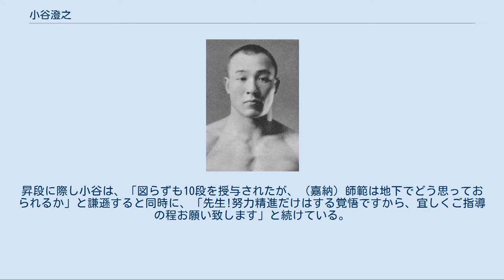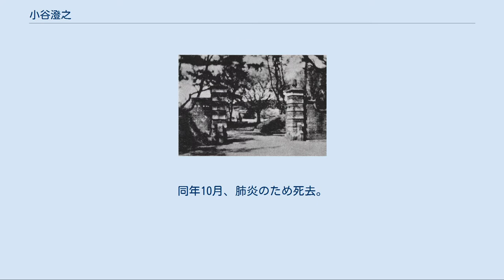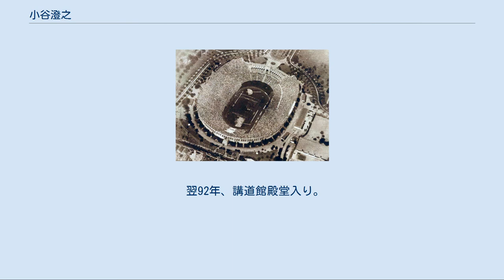小谷澄之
小谷 澄之（こたに すみゆき、1903年8月3日 - 1991年10月9日）は、日本の柔道家（講道館10段）、レスリング選手。
 身長162cm・体重69kgという小柄な体格ながら、現役時代は柔道選手として明治神宮競技大会で優勝したほか、昭和天覧試合や熊本・福岡対抗試合、満州・福岡対抗試合等にも出場して活躍した。
また、レスリング選手としてもロサンゼルス五輪に出場している。
 現役を退いてからは欧州や米国等を歴訪して柔道の普及と振興に尽力する傍ら、講道館や全日本柔道連盟で要職を歴任して永く柔道界の運営に携わり、晩年には講道館10段位に列せられた。
 兵庫県但馬は朝来郡中川村（現・朝来市）の農村の家に4人兄弟の末っ子として生まれる。
小学校時代は相撲が好きで、体は大きくはなかったものの20人以上の級友達を投げたり押し出したりして負かしていた。
14歳で兵庫県御影師範学校に入学して初めて柔道衣を着用、この時に柔道の先生に褒められた一言が一生涯の柔道の縁となったという。
竹内流の柔術家で大日本武徳会教士でもあった藤田軍蔵の薫陶を受けたこの頃の事を小谷は、「全国大会前の1日3回に亘る練習はとても辛かった」としつつ、「一学期の試験と重なり練習をサボると上級生にビンタを見舞われるが、幸い自分は柔道が好きで、辛かったがサボらなかった。勿論ビンタも来なかった」と述懐している。
 御影師範学校に優勝の栄誉を持ち帰った小谷（中央）ら また、当時は主に秋に近隣の各中等学校で柔道大会が開催されていて小谷達の所へも招待状が来ており、大会への出場申込をするとトーナメントの組み合わせが印字された簡単なプログラムが送られてきて、そこに自分の名前が印刷されてあるのが嬉しかったという。
1921年11月付で講道館に入門、翌22年1月には初段を取得し黒帯を許された。
後に寝て良し立って良しの“業師”と呼ばれる小谷の、柔道家としての第一歩であった。
 1922年夏に大日本武徳会主催で開催された第3回全国中等学校大会の前には、学期末試験の勉強もそこそこに登校前・昼休み・放課後をひたすら柔道の稽古に打ち込み、正課で水泳をやっていた関係で背中の皮がむけ、更にそこに柔道衣がこすれて激痛を伴ったが、それをも堪えて飯よりも好きな柔道の稽古に励んた部員仲間の事を小谷は晩年に「最も懐かしい友人達」と回顧している。
 肝心の大会は中学校・商業学校・農学校・師範学校が一堂に会し、両校5名ずつの点取り方式のトーナメント戦を2日間で8回戦まで戦う大掛かりなもので、小谷らの兵庫御影師範学校が辛い練習の甲斐もあって優勝する事ができた。
第1回大会の福岡県・福岡県立中学修猷館（現・県立修猷館高校）、第2大会の富山県・富山県中学校（現・県立富山高校）に次ぐ大会史上3番目の優勝校となり、真紅の大優勝旗を手にした時は感無量の思いであったとの事。
 同年秋にも近畿地区の大学や専門学校の主催で中等学校の柔道大会が多く開催され、沢山の優勝旗を学校の講堂に飾る事ができたという。
この間、10月には講道館の2段位となった。
 東京高等師範学校時代の校長は嘉納講道館長だったが、実際に指導を受ける事は無かった 1923年3月に兵庫御影師範学校を卒業後、20歳で上京し東京高等師範学校に入学すると、永岡秀一・桜庭武・橋本正次郎ら講道館の重鎮の元で、それ迄の試合本位の練習方法ではなく正しい技の指導を受ける事に。
小谷曰く「最初のうちは随分苦しかった」との事だが、一方で学校の稽古の無い日や日曜日には下富坂の講道館総本山へ出稽古に通い、他大学の学生との練習を楽しんでいたという。
 講道館では指導員の中野正三に面白いように投げられたが、投げられまいと無理な踏ん張りや防御姿勢を取るような事はせず、2,30回も叩き付けられて礼をした後は這って更衣室に戻る事もあった。
このような稽古が功を奏して自然と体捌きが体得され、当初は頭で考えながら掛けていた技も、無意識の内に繰り出せるようになっていったという。
全盛時で身長162cm・体重69kgという小柄な体躯の小谷だったが、こうして磨かれた背負投を生涯の得意技として体得し体格で劣るハンデキャップを埋め、柔道評論家のくろだたけしはその様を“ズバリ切って落とす名刀の冴え”と絶賛している。
 1926年の明治神宮大会（青年組4段の部）に出場した時、試合前の待合所ではソワ...